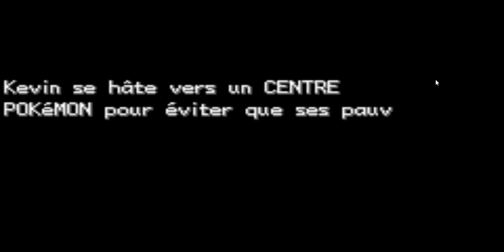Pokemon Eclat Pourpre #5 Baie Kinese